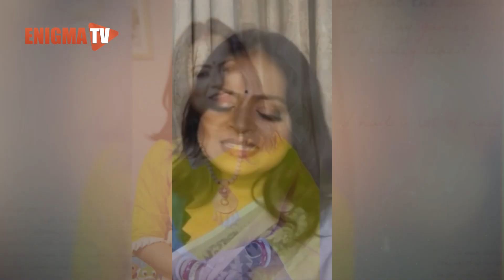চম্পা বণিক | Biography of Champa Banik | Enigma TV Music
বর্তমান সময়ের শ্রোতাপ্রিয় কণ্ঠশিল্পী চম্পা বনিক। ইতিমধ্যে দেশের সংগীত অঙ্গনে নিজের অবস্থান তৈরি করেছেন তিনি।

বিশেষ সতর্কীকরণঃ এনিগমা টিভি চ্যানেলের কোন ভিডিও অনুমতি ছাড়া অন্য কোন চ্যানেলে আপলোড করা হলে কপিরাইট আইনের লঙ্ঘন হবে। আমাদের কোন ভিডিও অন্য কোন চ্যানেলে পাওয়া গেলে কপিরাইট নিয়ম অনুসারে ব্যবস্থা নেয়া হবে।

Enigma TV Official Address:
Police Plaza Concord, Tower-1 (5th Floor),
Plot-02, Road- 144, Gulshan-1, Dhaka-1212, Bangladesh